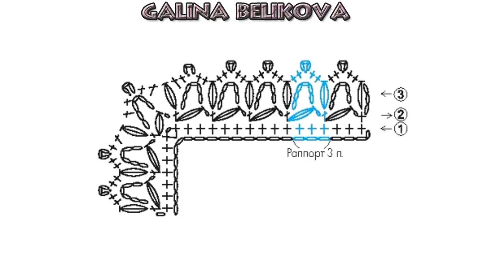Зубчатая кайма с пышными столбиками 2 Serrated border with puff stitches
Красивая зубчатая кайма с пышными столбиками подойдет для обвязывания, как вязаных вещей, так и изделий из ткани – салфеток, скатертей, платочков.